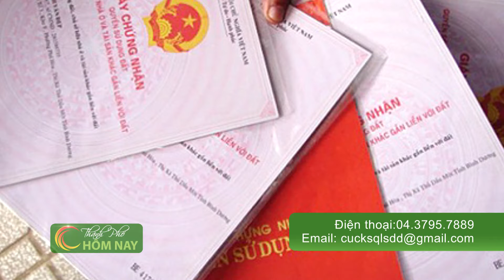[Chuyện SÀI GÒN] Bộ TNMT công bố đường dây nóng phản ánh tiêu cực đất đai 043.7957889